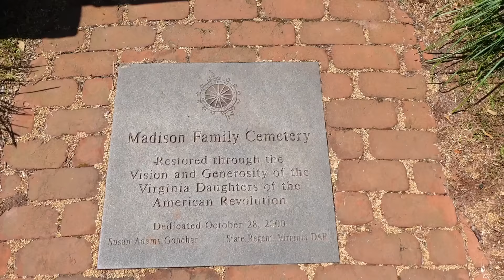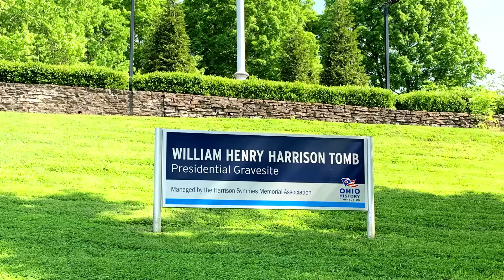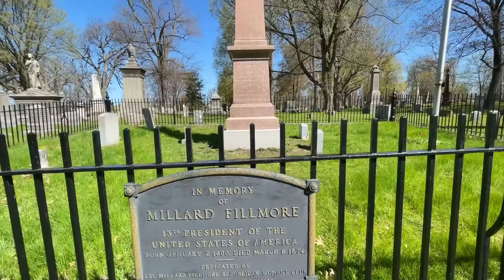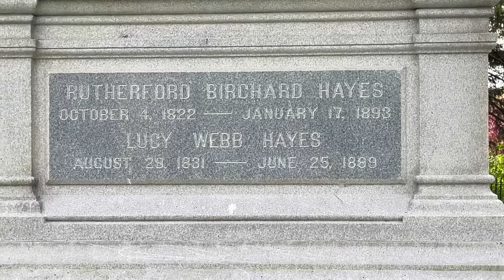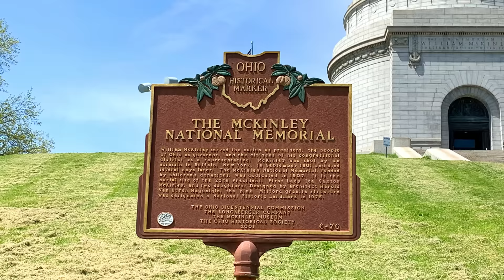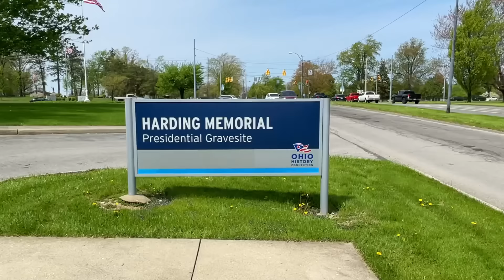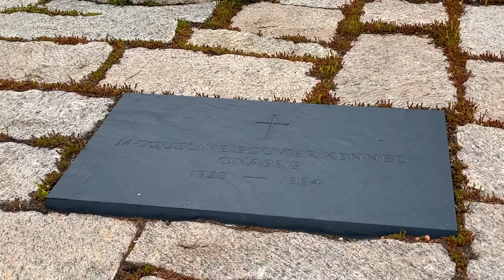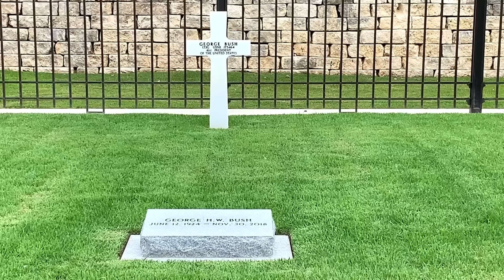Gravesites Of ALL 39 U.S. Presidents (2022)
This year I took a road trip from California to the east coast to visit the gravesites of all the U.S. President who are no longer with us.

Here is a preview of all 39 gravesites. I will continue to share each visit in its own separate, full-length video, in the future.

Thanks for joining me today on another historic raod trip to the past and for sharing the memories!

Ceremonial Prelude - Sir Cubworth

Battle Hymn of the Republic, The U.S. Army Band

Yankee Doodle, U.S. Navy Band